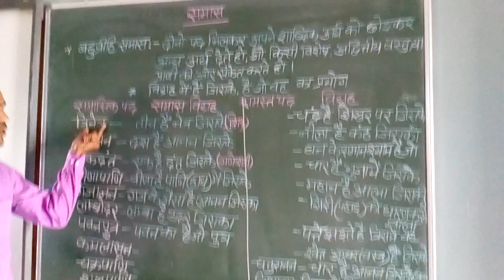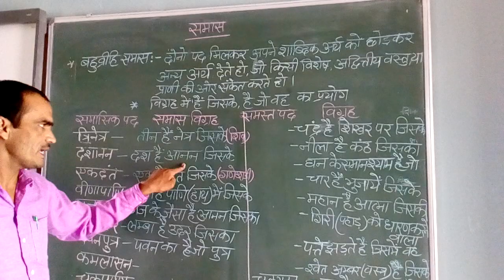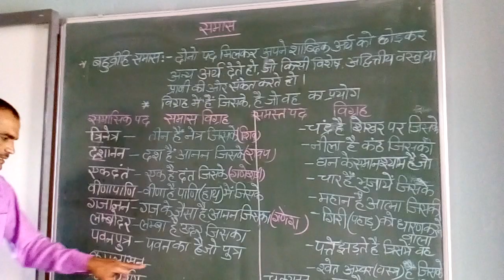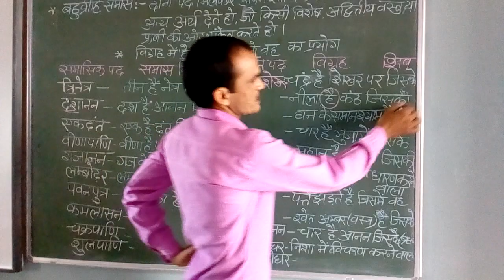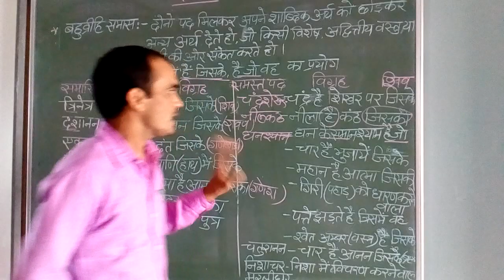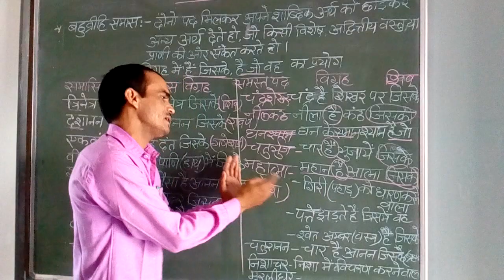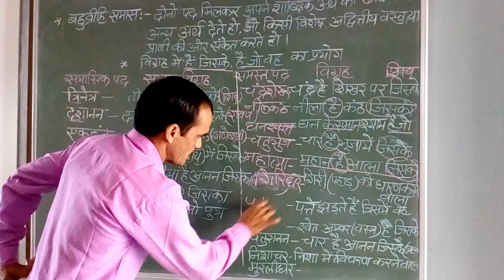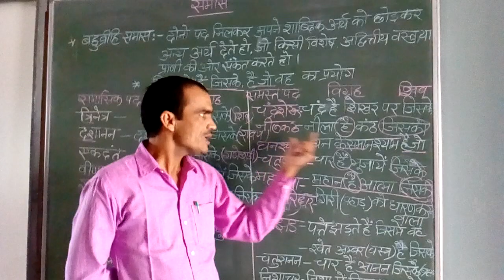Samas Part 7 Class-8th